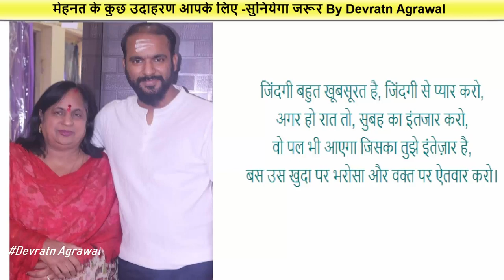मेहनत के कुछ उदाहरण आपके लिए -सुनियेगा जरूर By Devratn Agrawal